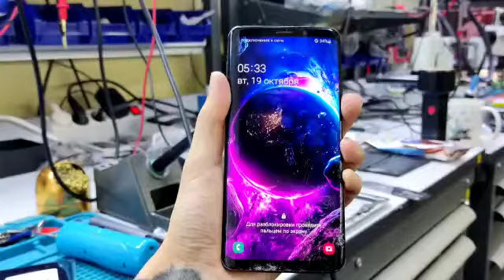Замена стекла Samsung s9 plus